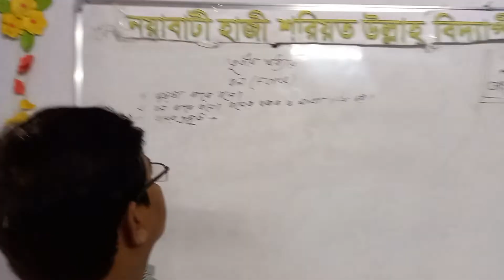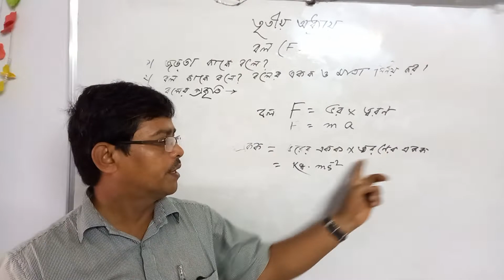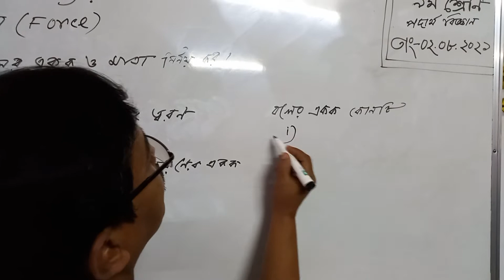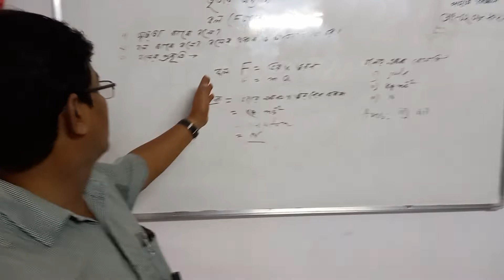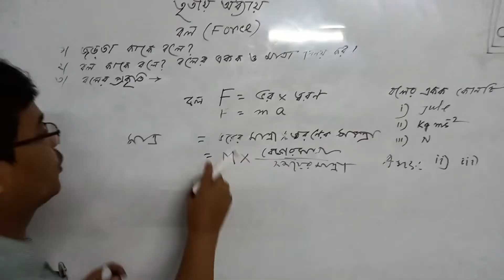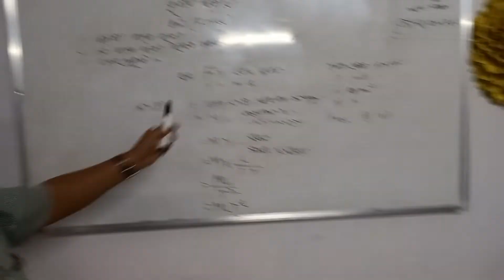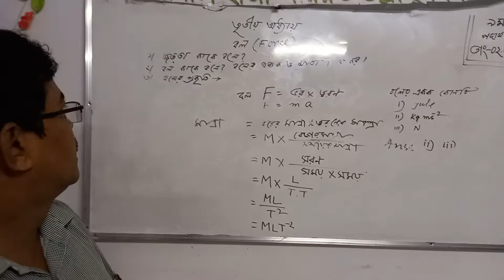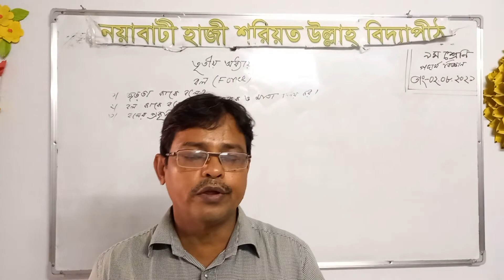Class-lX & X, Subject: Physics